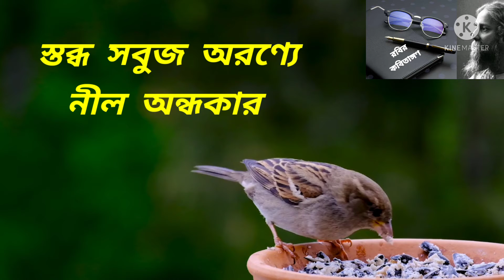কবিতা - এতো আলোর মুখোমুখি। Kobita - Eto Alor Mukhomukhi. @roder bari.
কবিতা  -  এতো  আলোর মুখোমুখি ।
কবি  -  সুনীল কুমার নন্দী ।
Kobita  - Eto  Alor  Mukhomukhi .
Kobi  -  Sunil  Kumar  Nandy .
(  Poetry  -  Facing  A  Lot  Of  Lights  )
Poet  -  Sunil  Kumar  Nandy  .

রবির কবিতাঙ্গণ একটি Creative YouTube Channel .
Video Credit - Pixabay . Music - Pixabay . Application Used For Editing - Kinemaster . Thumbnail Created With - Kinemaster Application
রবির কবিতাঙ্গণ
@ Galpo Guccho
@ Shimul Mustapha Official
@Kishore Majumdar
@Mahbubur Rahman Tuni
@Kotha Anka Poetry
# এতো আলো
# আলোর মুখোমুখি
এতো আলোর মুখোমুখি
কবি সুনীল কুমার নন্দীর কবিতা আবৃত্তি
কবি সুনীল কুমার নন্দীর কবিতা এতো আলোর মুখোমুখি
কবিতা ও কবিতা
রবিঠাকুরের কবিতা আবৃত্তি
রবীন সাহার কবিতা আবৃত্তি
আধুনিক কবিতা
কবিতা ও নাটক ,
প্রীতির কবিতা আবৃত্তি , CMW ,
RTV Drama ,
Golpo-Kobita.com ,

এই ভিডিওতে  আমি  " কবি  সুনীল কুমার নন্দীর লেখা এতো আলোর মুখোমুখি   "
কবিতাটি  আপনাদের কাছে উপস্থাপন করলাম । আশাকরি আপনাদের অবশ্যই ভালো লাগবে ।

কবিতাটি নিজের কন্ঠে আমি  প্রতিধ্বনিত করেছি মাত্র ।
 আমার আজকের এই উপস্থাপনা আশাকরি আপনাদের সকলের নিশ্চয়ই ভালো লাগবে ।